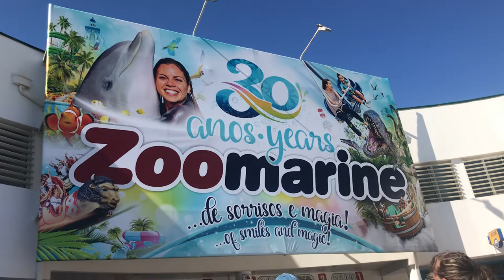Water park zoo marine Portugal (3)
Water park zoo marine Portugal!